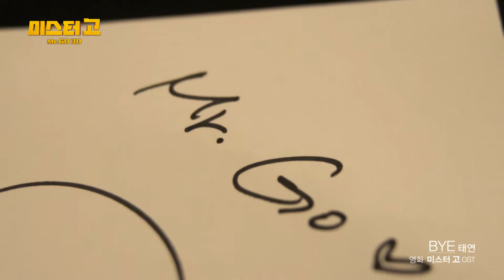'미스터 고' 태연 ost 'BYE' 뮤직비디오